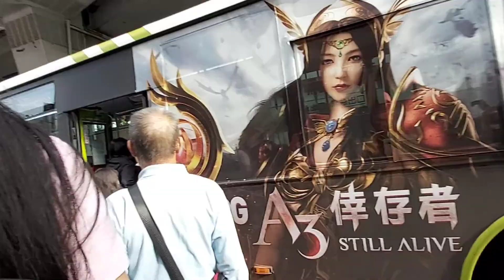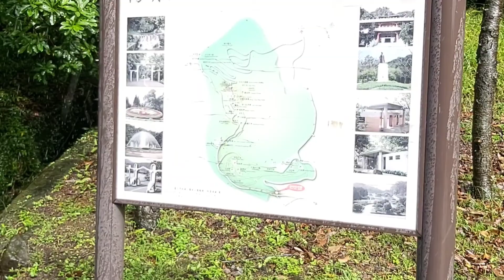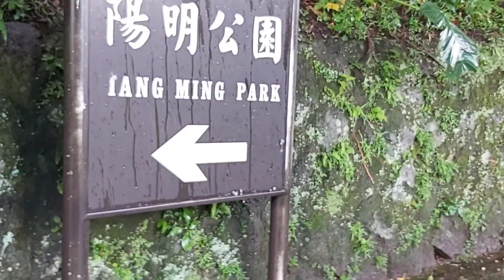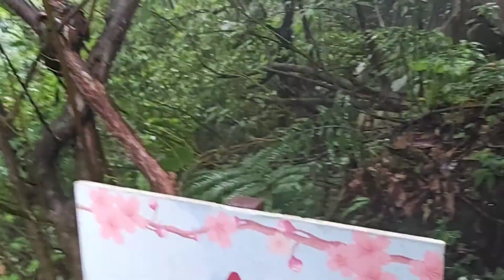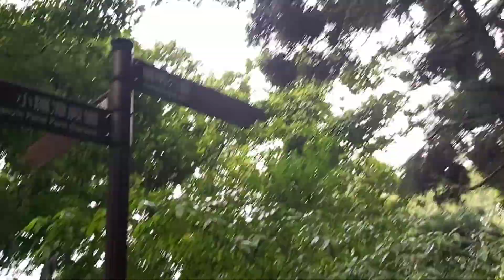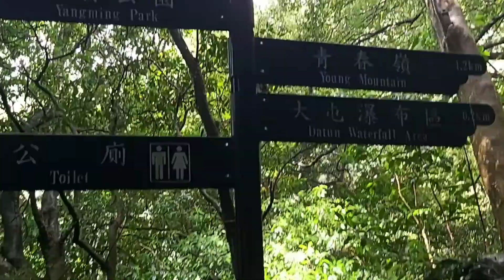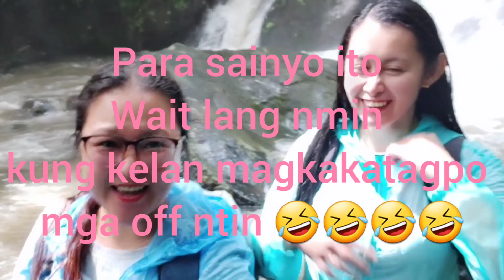DATUN WATERFALL /YANGMINGSHAN /HOW TO GET THERE / Mytch Vlog / Vlog# 12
Taiwan Hiking Buddies Adventure